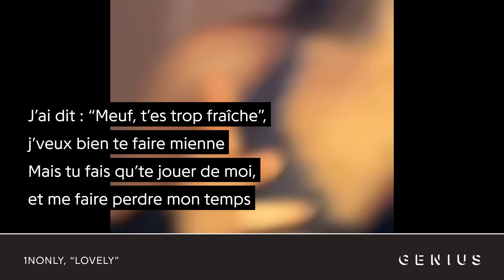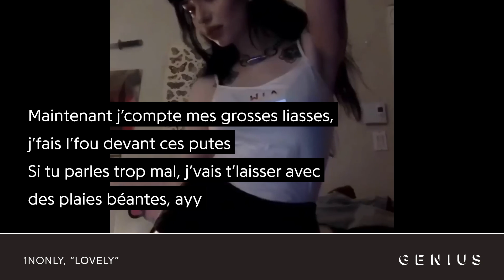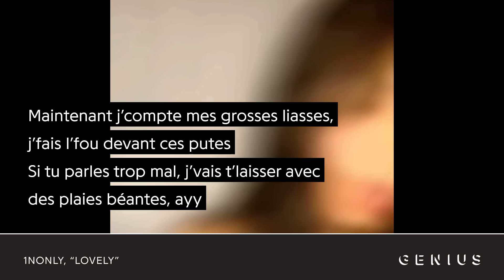1nonly - Lovely | Traduction française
Vidéo montée par : @Swono

1nonly